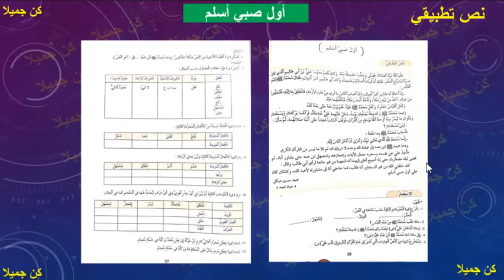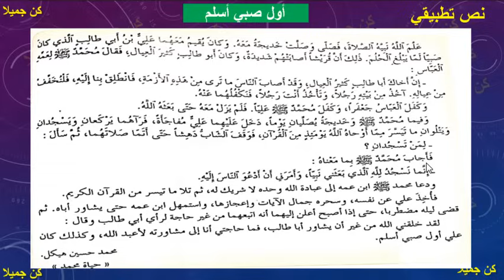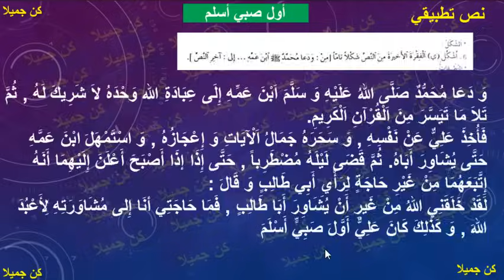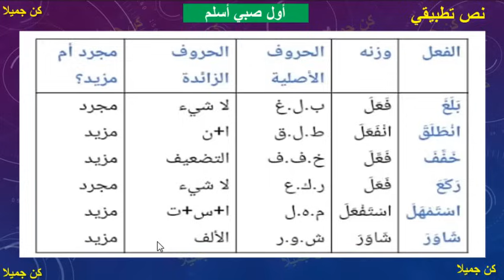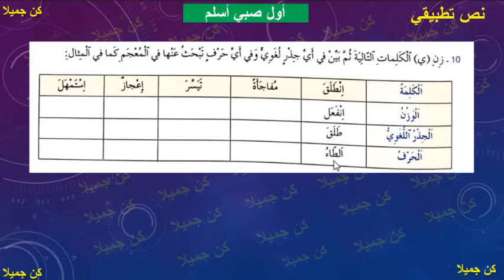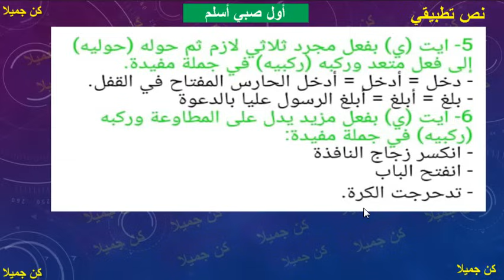أول صبي أسلم نص تطبيقي 26و27 المفيد في اللغة العربية الأولى إعدادي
كن_جميلا _KONJAMILAN
أول صبي أسلم نص تطبيقي 26و27  المفيد في اللغة العربية  الأولى الإعدادي
الإسلام دين التسامح نص قرائي 31و32و33و34 المختار في اللغة العربية
السلوك القويم 24و25 المختار في اللغة العربية الأولى إعدادي
نص خطبة الوداع 16و17و18 المختار في اللغة العربية الأولى إعدادي
جمع التكسير 30و31و32 مرشدي في اللغة العربية الثانية إعدادي
ما أجل محمداً 41و42و43 مرشدي في اللغة العربية الثانية إعدادي
الإسلام  دين التسامح 25و26  مرشدي في اللغة العربية تطبيقات الثانية إعدادي
معاملة المسلمين لغيرهم 27و28و29 مرشدي في اللغة العربية الثانية إعدادي
من خطبة الرسول 19و20و21 مرشدي في اللغة العربية الثانية إعدادي
المحمدية 28و29و30 الأساس في اللغة العربية الثالثة إعدادي
ثمرات التقوى 26و27 الأساس في اللغة العربية الثالثة إعدادي
كليم الله المختار في اللغة العربية
جميع فيديوهات المختار في اللغة العربية الأولى إعدادي
المجرد والمزيد والميزان الصرفي 12و13و14و15 المفيد في اللغة العربية الأولى إعدادي